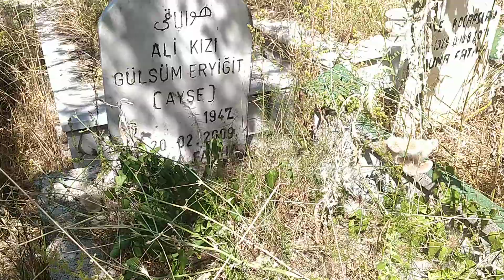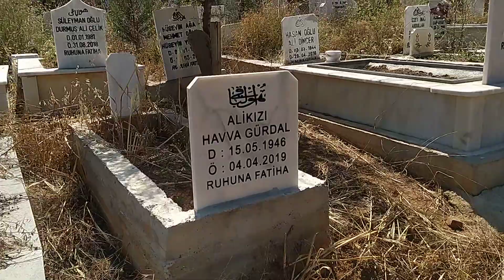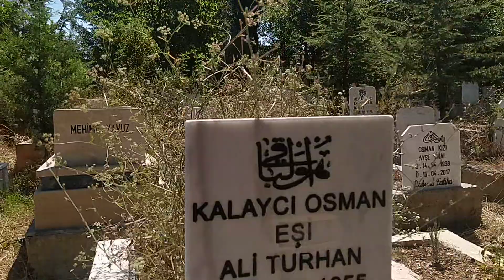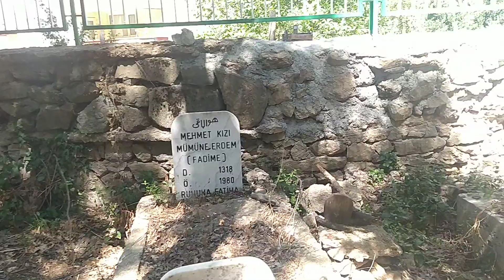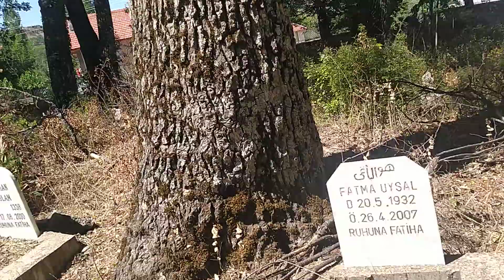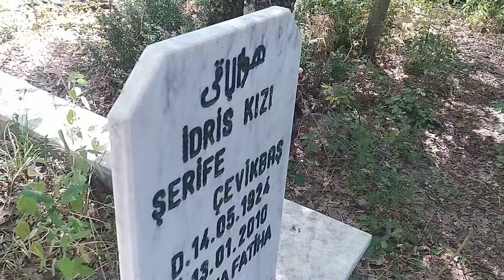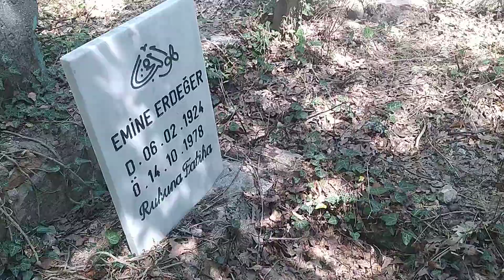Isparta/Kesme köyümüz de online kabir ziyareti.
kesmeliler derneği